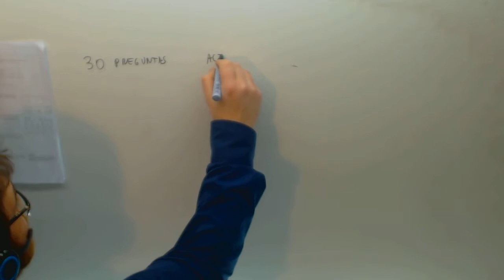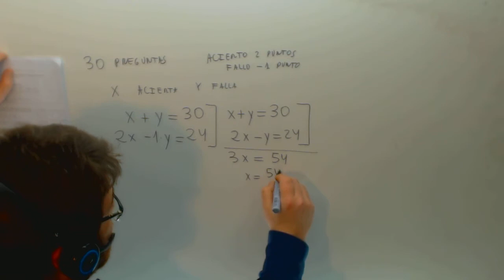Problema de sistemas de ecuaciones Examen preguntas acertadas Matematicas 3º ESO Academia Usero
Problema de sistemas de ecuaciones Examen preguntas acertadas Matematicas 3º ESO Suscríbete a nuestro canal en Youtube para ayudarnos a seguir creciendo Academia Usero en Estepona, el centro de formación con más vídeos en Internet del Mundo presenta